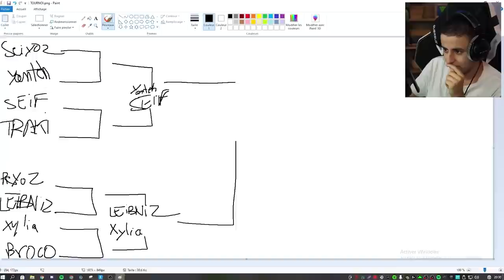J'ai organisé un tournoi MANETTE vs CLAVIER-SOURIS...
●▬▬▬● REJOINS-MOI●▬▬▬●

J'ai organisé un tournoi MANETTE vs CLAVIER-SOURIS et puis un 4v4 entre CS et Manette sur Fortnite ! On a parmis ces gens : Seiyoz, tr4ki, xylia, yanteh, reyoz, SEIF, leibniz et monsieur brocoli !
Que du beauu monde clavier souris et manette ! Qui va l'emporter dans ce tournoi 1v1, puis 4v4 CS GANG vs CONTROLLER GANG ? C'est ce que nous allons découvrir...